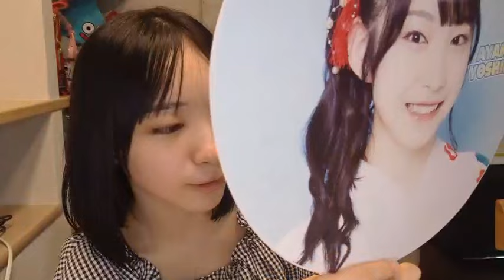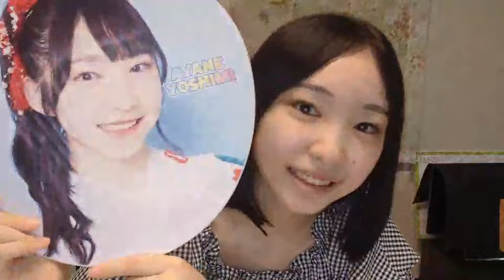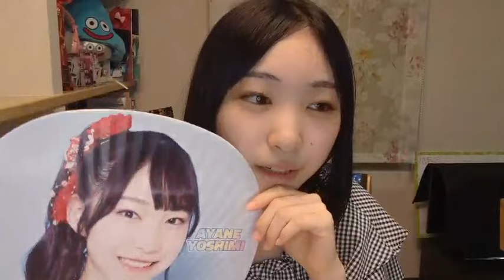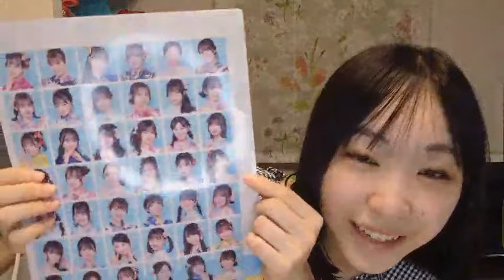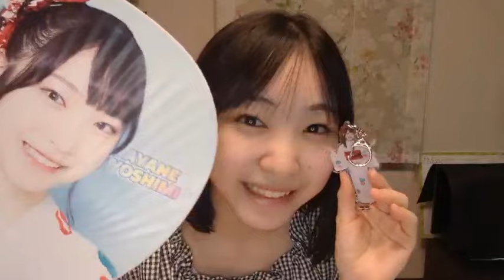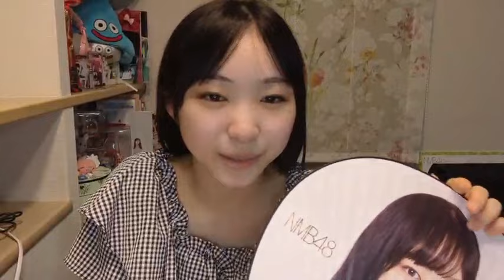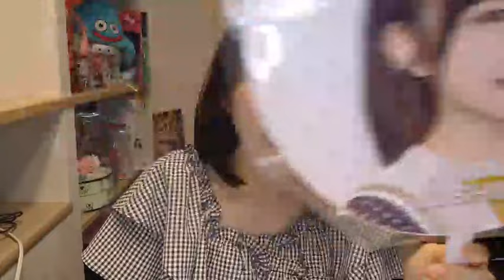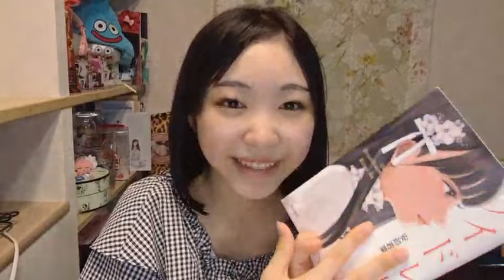吉見純音 (NMB48) SR 2024年 8月15日 21時30分